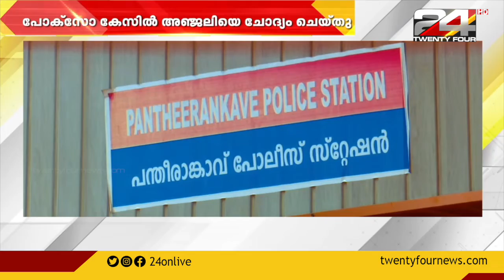നമ്പർ 18 പോക്സോ കേസ്; കുടുക്കിയതെന്ന് ആവർത്തിച്ച് മൊഴിനൽകി അഞ്ജലി